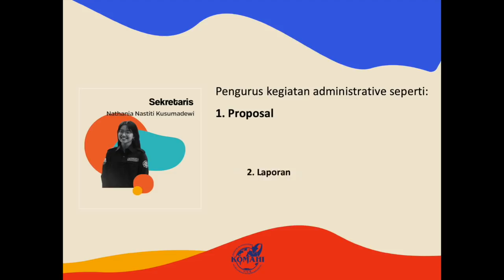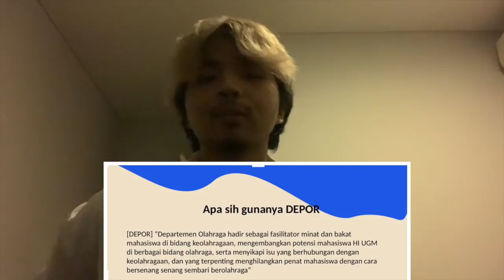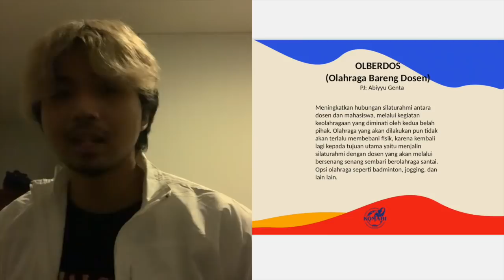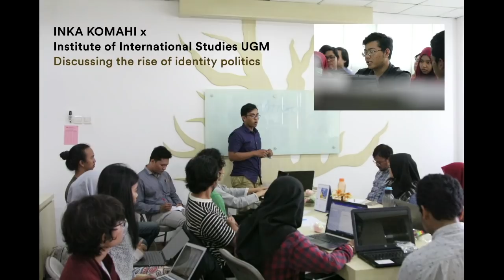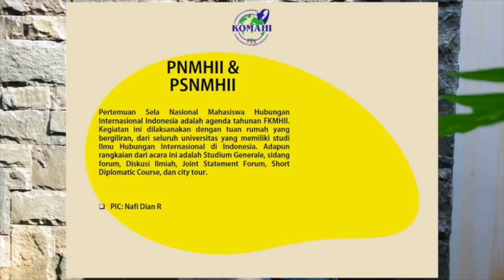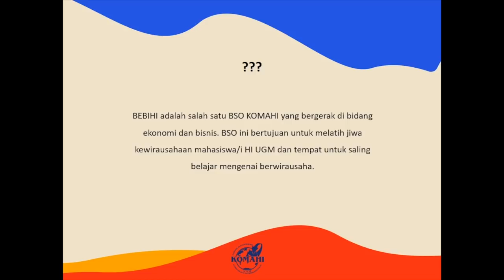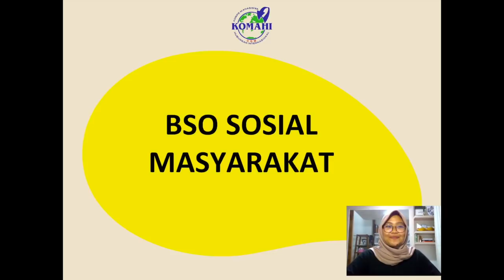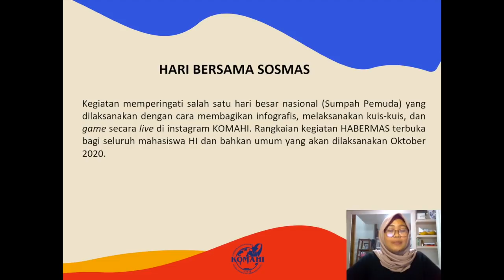Video Profil Korps Mahasiswa Hubungan Internasional (KOMAHI) 2020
Di video ini, para pengurus Korps Mahasiswa Hubungan Internasional (KOMAHI) Universitas Gadjah Mada periode 2020 memperkenalkan aneka program kegiatan yang telah mereka rancang dan selenggarakan di sepanjang tahun ini.

KOMAHI bertujuan membantu para mahasiswa mengembangkan minat dan bakatnya dalam bidang akademik maupun non-akademik yang akan berguna untuk karir di masa depan. Semua mahasiswa pada Departemen Ilmu Hubungan Internasional UGM adalah anggota dan memiliki kesempatan yang sama untuk menjadi pengurus. KOMAHI menyelenggarakan beragam kegiatan positif mulai dari kegiatan akademis, olahraga, kesenian, desain visual, kewirausahaan, pengabdian masyarakat, hingga klub film. Untuk lebih jelasnya, mari simak penjelasan Trisigit Baskoro, Nathania Nastiti, Reina Kato, dan kawan-kawan lainnya!

Kredit lagu: Video ini menggunakan musik dari David Renda berjudul "Done With Work" dan musik dari Westend Jazz Trio berjudul "East of the Sun (and West of the Moon)".

Line KOMAHI @cvz0224q